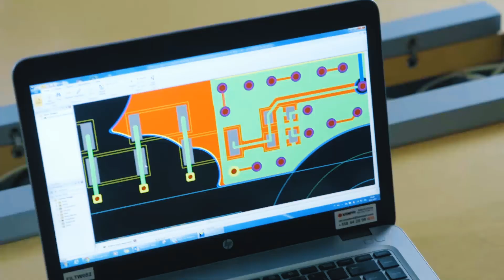MyTech - Sähkötekniikan DI projektipäällikkö Kempillä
DI Mikko Törölä tutkii ja kehittää tiiminsä kanssa hitsauslaitteiden käyttömukavuusominaisuuksia. Tuoteprojektit ovat joko tutkimusta tai tuotteistamista.